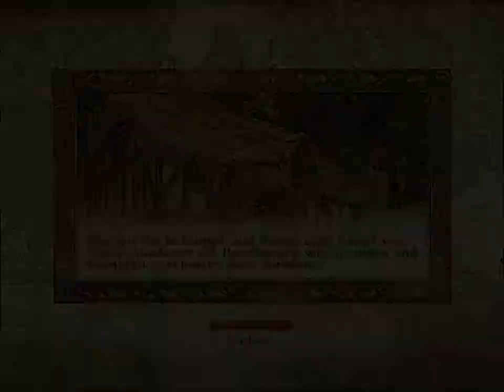Let's Play TES IV: Oblivion #154 HD (German)